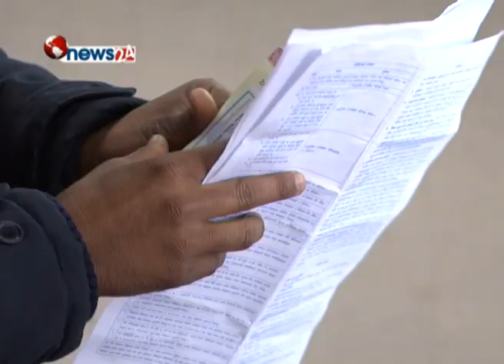बैदेशिक रोजगारमा जानेको संख्या बढ्यो - BUSINESS NEWS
नेपाली युवाहरु बैदेशिक रोजगारमा जानेको संख्या बढ्दै गएको छ । पछिल्लो १० बर्षमा  वैदेशिक रोजगारीमा जाने युवाको संख्या झण्डै दुई गुणाले बढेको हो ।